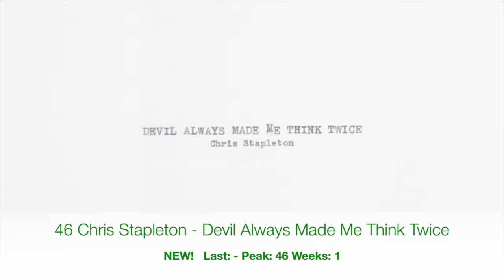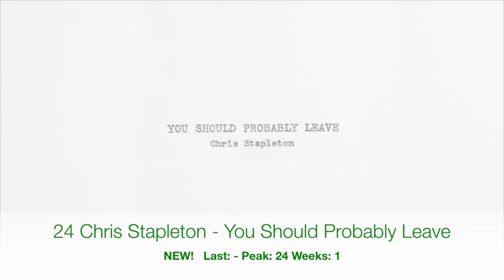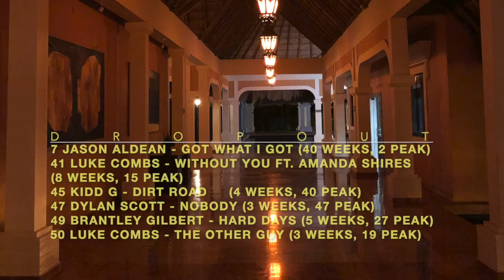Billboard Top 50 Hot Country (Nov 28. 2020)